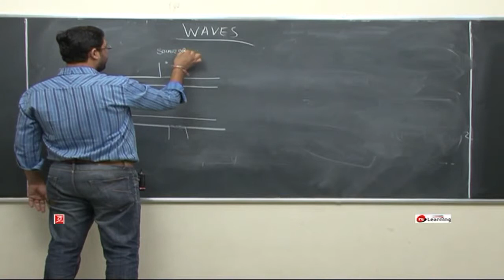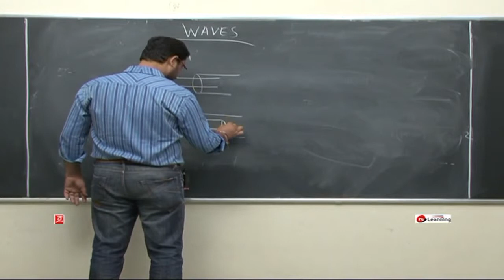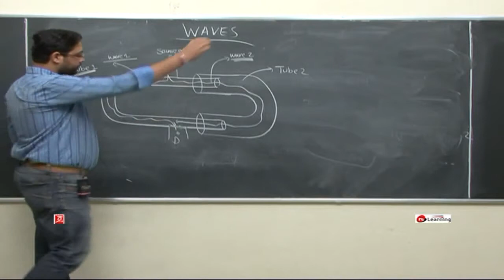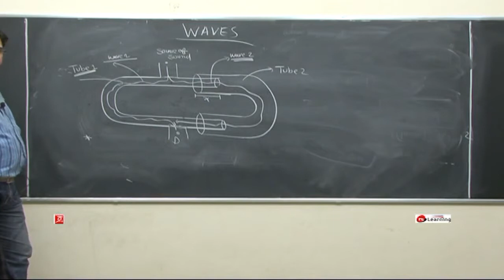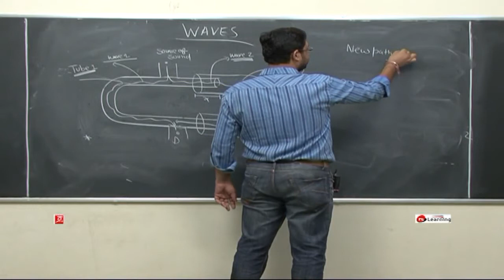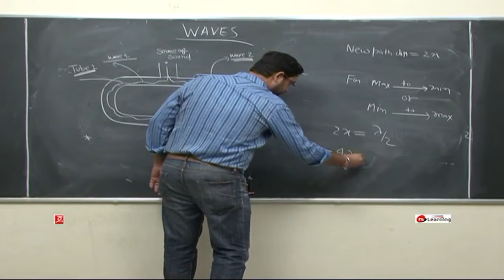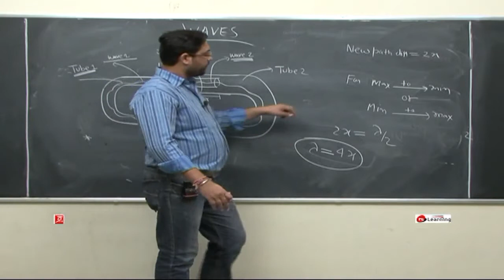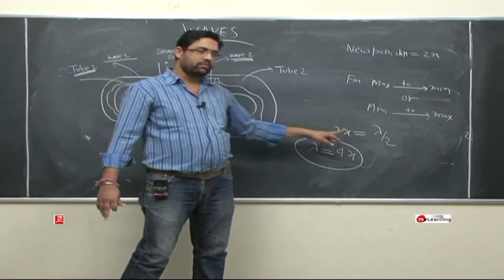SOUND & WAVES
Namaskar,